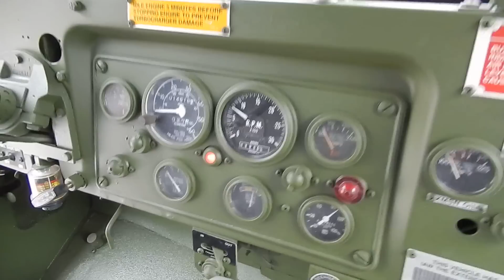M35A3 Custom crew cab by C&C Equipment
Another custom ride for sale by C&C Equipment